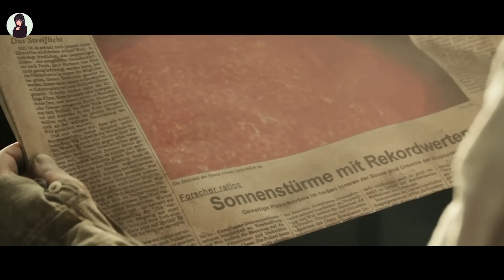În 2075, Soarele arde Pământul; Apa este suficientă doar pentru 1 persoană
Numele Filmului: H3LL